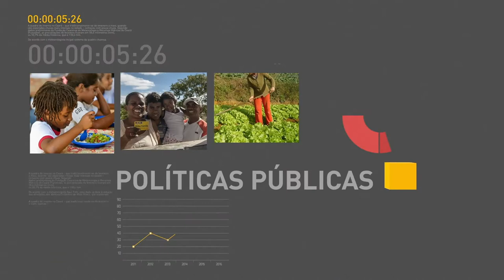REPÓRTER NBR 15h - 30 de outubro de 2017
REPÓRTER NBR 15h - 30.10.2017: presidente Michel Temer já está em casa e se recupera bem do procedimento médico realizado no fim de semana. E ainda: analistas do mercado financeiro  mantiveram a previsão de crescimento da economia para este ano em 0,73 por cento.